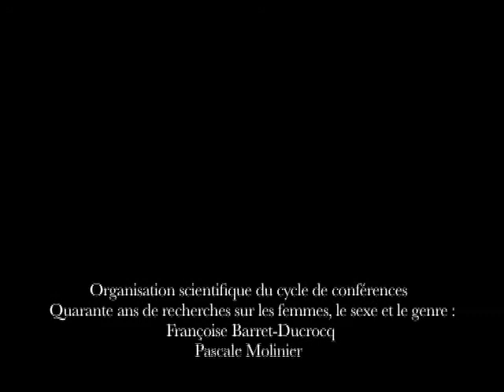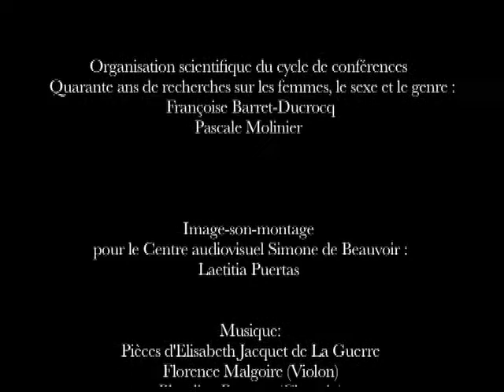Conférence de Christine Delphy (sociologue)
Donnée dans le cadre du cycle "Quarante ans de recherche sur les femmes et le genre"', Paris, École normale supérieure, 8 octobre 2011